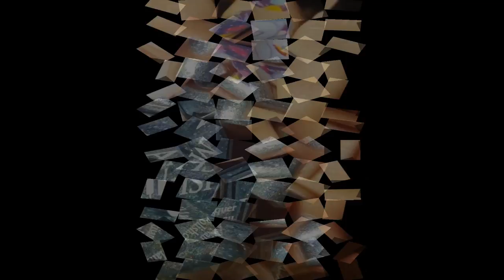Polished Pony's Channel Trailer / Intro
Channel Trailer / Intro
Please see below for my Nail Polish Wishlist.
Perhaps you can help my stash grow =)

*** Wish List ***
If you can find any of these polishes I would love to have you send them to me.

Pinterest board because naturally like with any addiction, it got out of control.

Would you like to see my entire nail polish collection?

This is my complete collection and will be updated upon receiving new polishes.

Want a nail polish shaker like the one I use? You can get here on Amazon

I really do appreciate the fact you're spending some of your time watching my videos. Even if you hate them and hate me, I really do appreciate it.